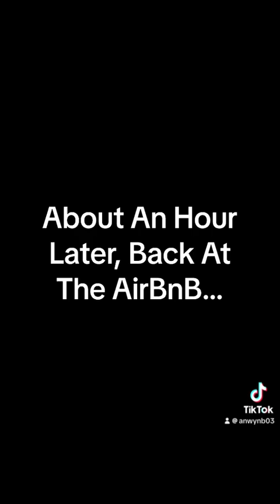The Greg Trilogy - Part III: Shit Goes DOWN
After the rehearsal dinner, Harlyn is bombarded by childhood friends and Greg continues to be an asshole